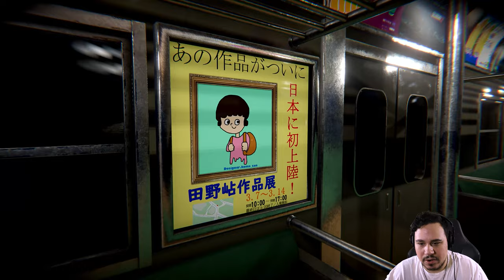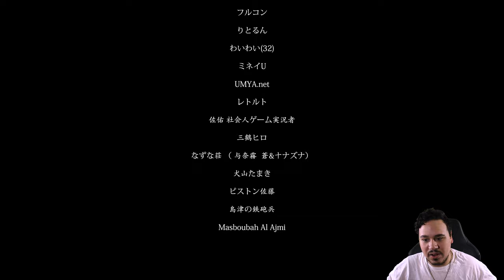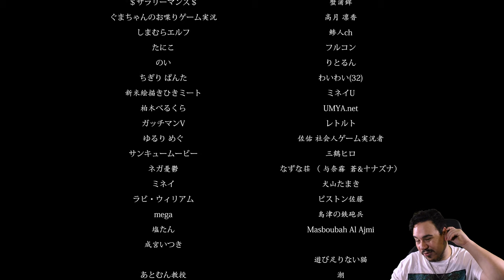NEXT STOP, NIGHTMARE!!! | The Ghost Train 幽霊列車 (Indie Horror Game)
The Ghost Train is a japanese-style indie horror game about your mundane train ride home turning into an absolute nightmare.
Your usual train home becomes more and more strange with each passing day, and the people on each car are not who they seem.
This is a train filled with ghosts, and you must solve puzzles and appease the spirits within in order to make it to your next stop.